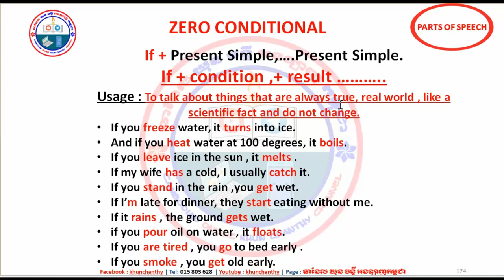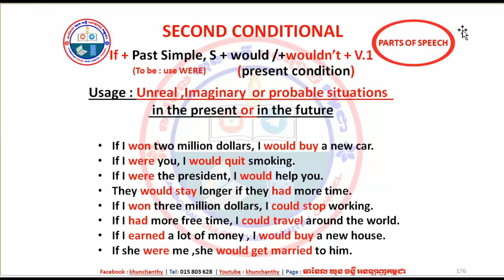Second Conditional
សម្រាប់អ្នក